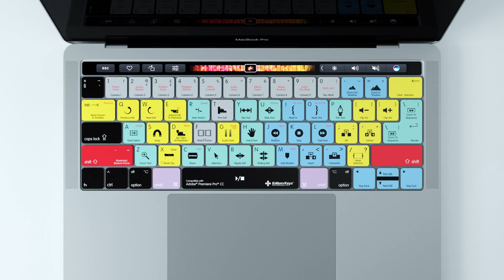Adobe Premiere Pro CC Keyboard Cover for MacBook Pro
The Adobe Premiere Keyboard cover for the MacBook Pro, iMac and Magic Keyboards.

Edit faster in Adobe Premiere and protect your mac with these amazing keyboard covers ---